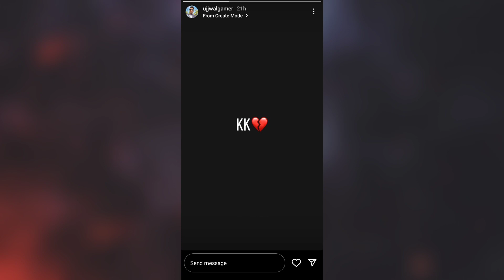Herobrine Smp Live stream 🤡?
Herobrine smp live stream Kab hogi

sorry I have something misunderstand in the video

video details
Minecraft herobrine smp Minecraft herobrine smp live stream today